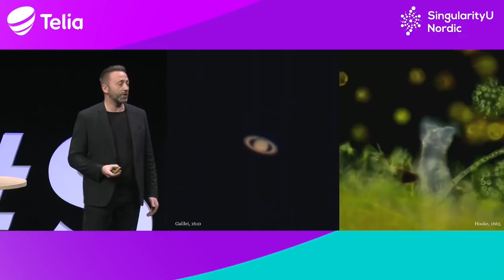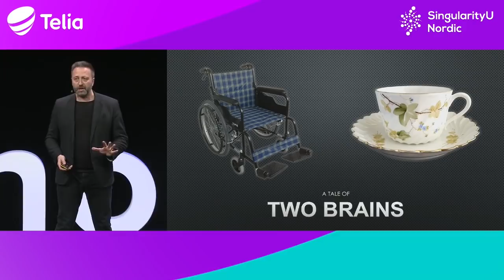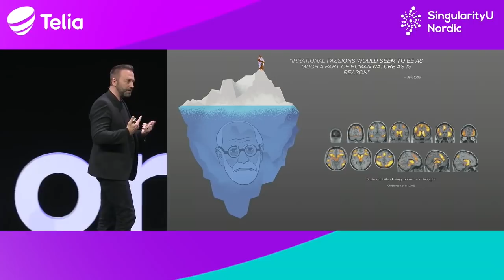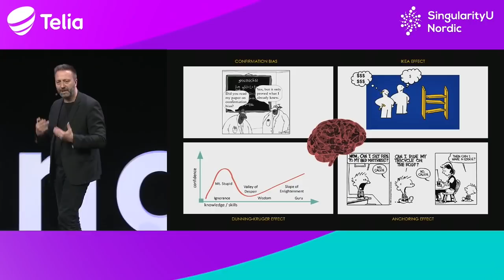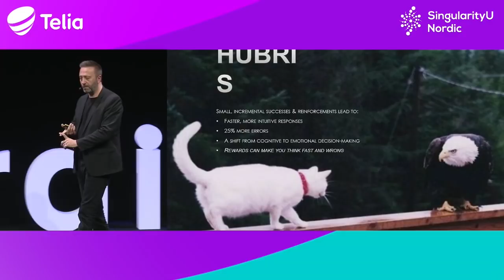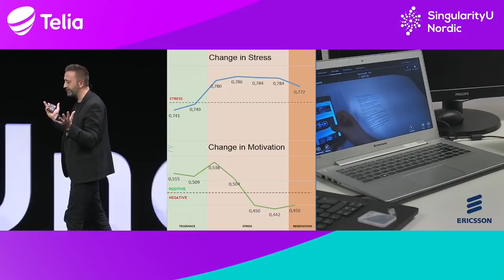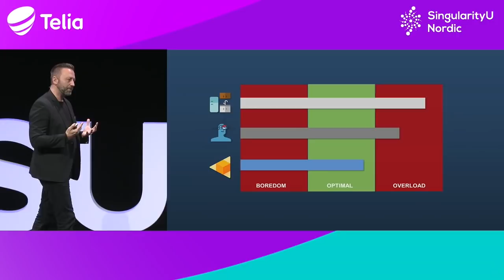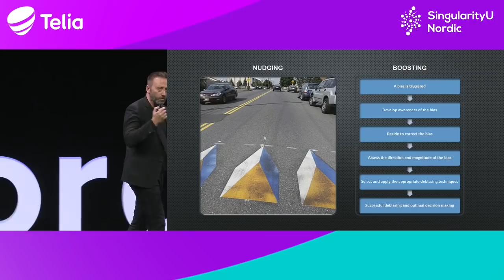Thomas Ramsøy | Neuroscience: Inside the Brain of a Leader | SingularityU Nordic Summit 2018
Ph.D. in neuroscience and founder/CEO of Neurons Inc., leading neuro research company working with the world's largest and most future forward-thinking companies applying neuroscience tools and insights to address the hardest challenges in today's business and society.